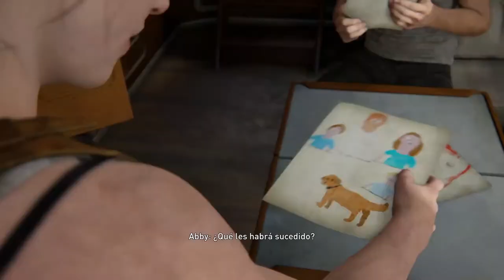The Last of Us 2 | ABBY EN BUSCA DE SU AMADO | Español Latino #24